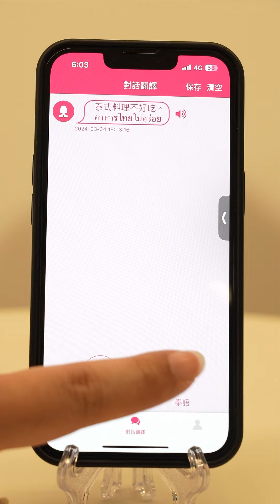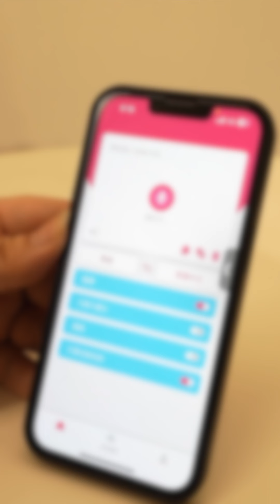語言不通怎麼辦？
下次我爸媽來台灣可以不用當翻譯了！
因為我會給他們買 Wonder 快點翻譯機，
翻譯速度快、使用操作方便、翻譯準確度高、非常小不佔位置

使用 Wonder 快點翻譯機
出國不管是跟外國人吵架，還是搭訕帥哥，
直接拿出來用，溝通沒障礙，方便又快速！

下面是廠商要告訴大家的，觀眾要仔細看完！

1. 語音輸入快又準，標點符號幫你打好
* 正確率完勝手機內建，繞口令、專業商業用語都能精準輸入
* 無需唸出標點符號，自動標示，斷句清晰好理解

2. 母語輸入，自動轉成翻譯語言的文字
* 原文譯文可以同步顯示（可自由切換），不怕翻錯好尷尬

3. 無需轉換 APP，任何第三方軟體都能直接貼上
* 對著手機講，語音直接翻譯成外國文字，不需要轉換 APP 複製貼上，直接出現在LINE 、Email、搜尋引擎、通訊軟體、交友軟體等的對話框

4. 即時對話翻譯
* 一人一句，清晰翻譯，自動播放翻譯後的外語，學會外語精準發音
* 可直接紀錄對話內容，不怕漏掉重要資訊

5. 台灣市佔第一翻譯領導品牌，擁有龐大的台灣語意資料庫
6. 高效率翻譯，每分鐘翻譯 200 個字
7. 收錄 100+ 種語言、60 多種地區方言
8. 語音、文字都能雙向翻譯
9. 超長續航，充電 1 小時就能待機 7 天以上，長途旅行也不怕